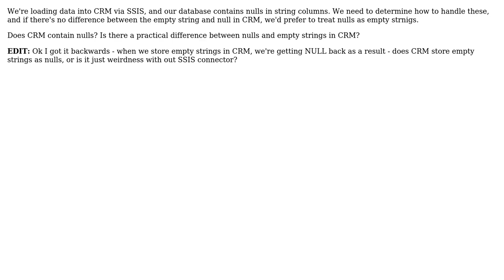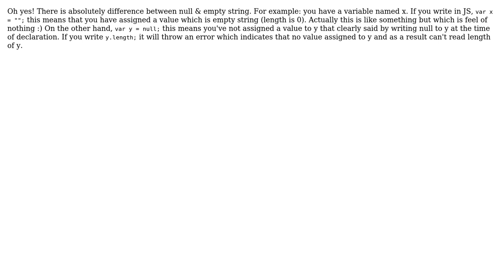Is there a difference between NULL and empty string (2 Solutions!!)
Is there a difference between NULL and empty string

With thanks & praise to God, and with thanks to the many people who have made this project possible! | Content (except music & images) licensed under CC BY-SA | Music | Images & others | With thanks to user Rashed Rahat user Jeff user James Wood and the Stack Exchange Network Trademarks are property of their respective owners. You are responsible for your own actions.